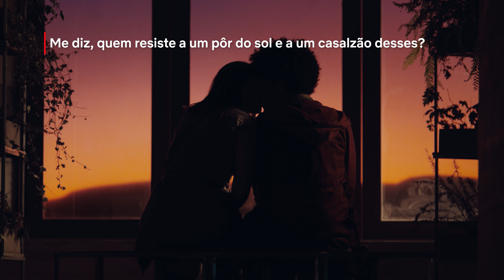Os 10 casais lésbicos mais amados | Netflix Brasil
Esses casais têm química, física e muito amor. Separei os 10 casais lésbicos que todo mundo shippa e ama. O amor entre mulheres passa por diferentes gerações, épocas e até realidades. Como não amar?